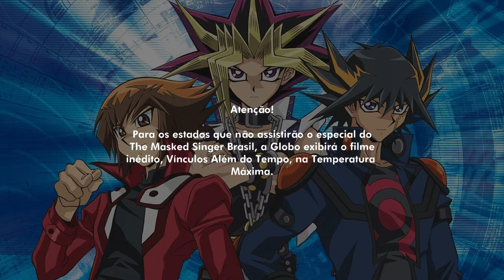[Transição] Esporte Espetacular / Vínculos Além do Tempo na Temperatura Máxima (Globo, 17/10/2021)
Para os estados que não assistiram o especial do The Masked Singer Brasil (mesmo antes da final do reality musical), a @tvglobo exibu o filme de ação Vínculos Além do Tempo na Temperatura Máxima do domingo (17/10), às 12h45 (horário de Brasília). Lançado no Japão em 2010, o filme reúne os protagonistas do universo Yu-Gi-Oh!, Yugi Muto, Jaden Yuki e Yusei Fudo, para juntar forças com a ídola heróica chamada Yuka Matsui para lutar contra Paradox, o inimigo mais poderoso da história.

Source(s): Esporte Espetacular, Vínculos Além do Tempo

Obs.: Se a transição fosse verdadeira, então não vai exibir o especial The Masked Singer Brasil! Aliás, feliz dia das crianças (atrasado)!